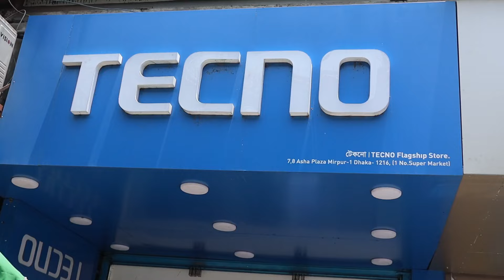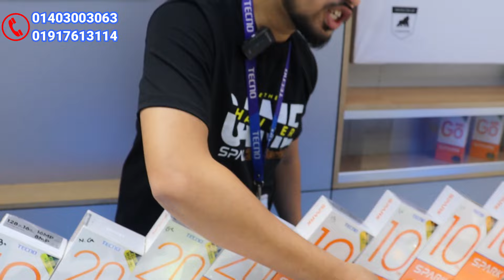অফিসিয়াল টেকনো ফোনের দাম কমলো অনেক! New official tecno mobile update price in bd/ TECNO Bangladesh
অফিসিয়াল টেকনো ফোনের দাম কমলো অনেক! New official Tecno Mobile update price in Bangladesh.

TECNO OFFICIAL BRAND SHOP
Shop on: - 7,8,9(G.Floor),
Asha plaza 1no. Super market,
Mirpur1 Dhaka.(Near 1no. Bus stand)

📢 বাংলাদেশের ৬৪টি টা জেলাতেই কুরিয়ারে মাধ্যমে ফোন নিতে পারবেন। টাকা দেয়ার সুযোগ থাকতেছে ফোন হাতে পাওয়ার পর।